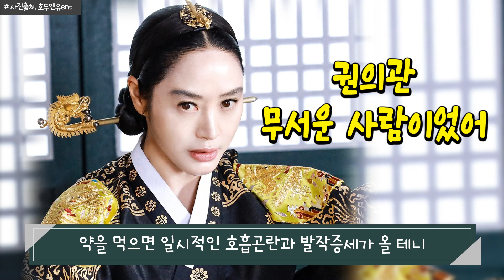[슈룹 13회 예고] "역모는 막는게 아니라 이용하는 거야." 권의관과 대비 한번에 보내는 방법 이거였구나!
중전이 권의관에게 세자의 죽음을 조사해보자고 한 이유! 따로 있었다!